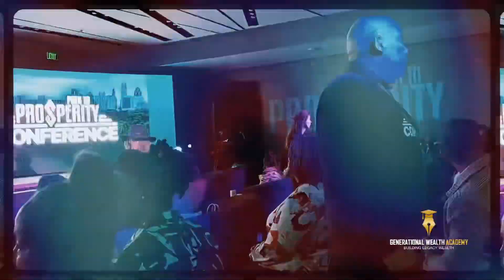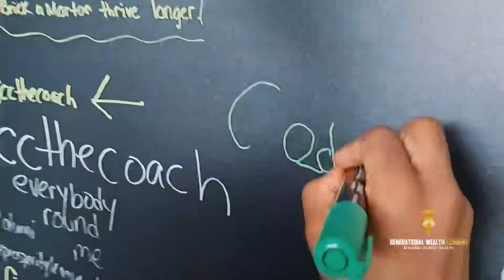People often ask what’s next after high school….I’ll continue to learn, more tangible things though.